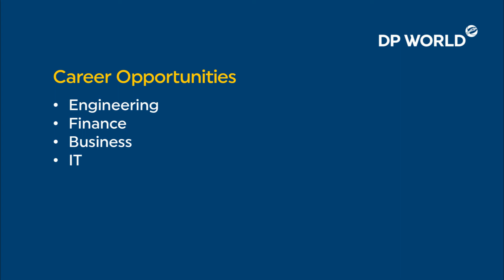DP World opportunities for Emirati studying abroad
We are offering internship opportunities in our business units across the world for UAE Nationals studying abroad. Each of our business will be offering internships to students to gain experience and meet their graduation requirements. This is your chance to intern in one of UAE’s most international company.